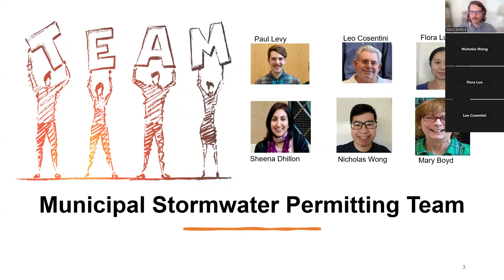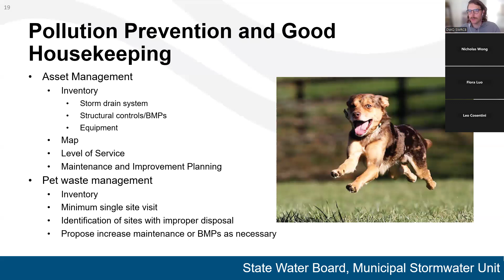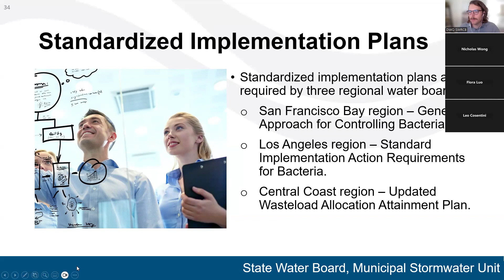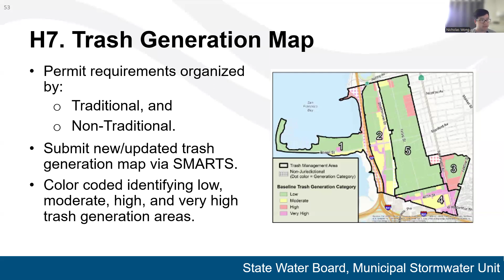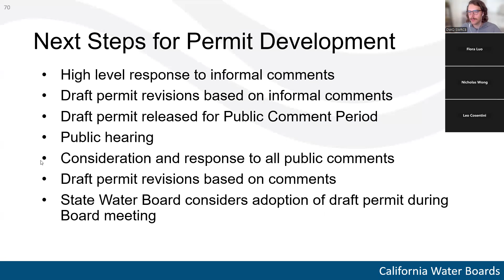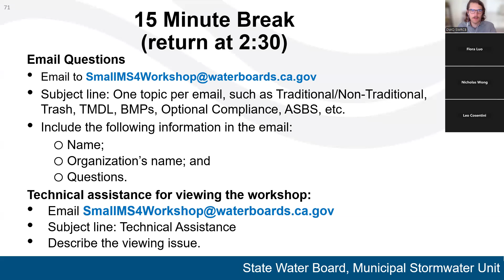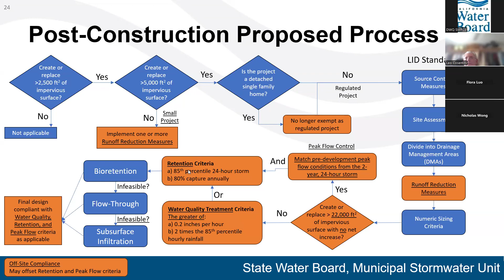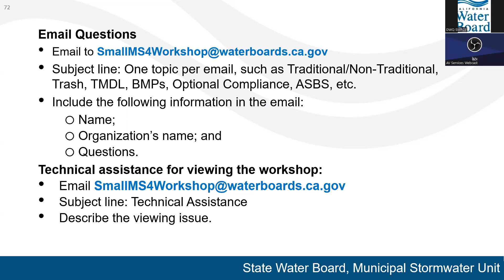September 3, 2024, virtual workshop